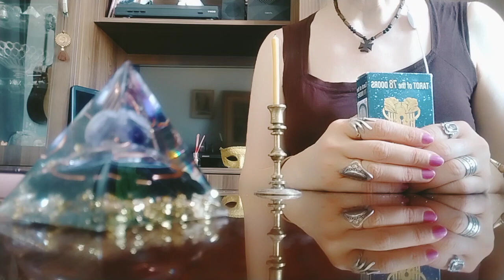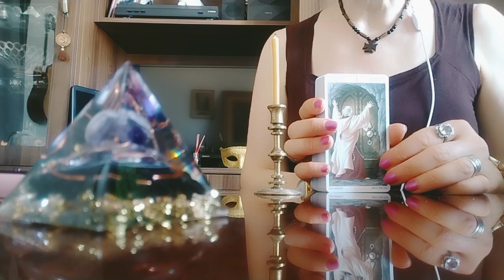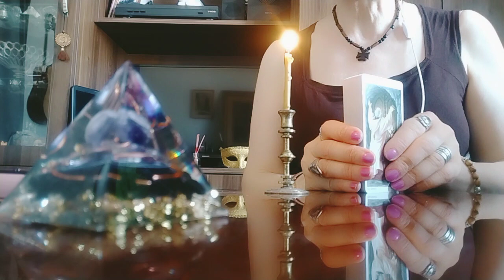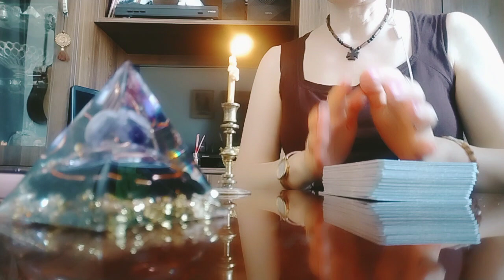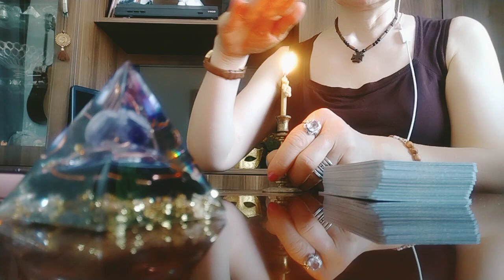როგორ ვიცავ ტაროს და საკუთარ თავს შესაძლო ენერგეტიკული დაბინძურებისაგან!🌬️☄️